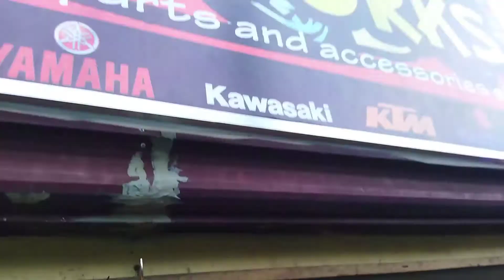Change oil at Paayos ng TB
So ayun mga KaDudong KaDuday Tols Lodi medyo nag lambing ang aking Rezy, Kaya siyempre saan paba natin dadalin sa nag iisang solid na pagawaan so ayun na nga nagkaproblema pala tps ko pero ok na siya mga KaDudong KaDuday Tols Lodi maraming salamat sa suporta.
soon babawi ako sainyo mga KaDudong KaDuday Tols Lodi